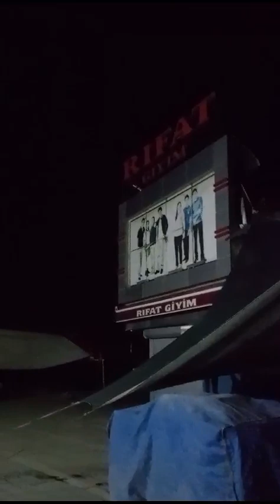MALATYA BAKIRCILAR ÇARŞISININ OLDUĞU YER